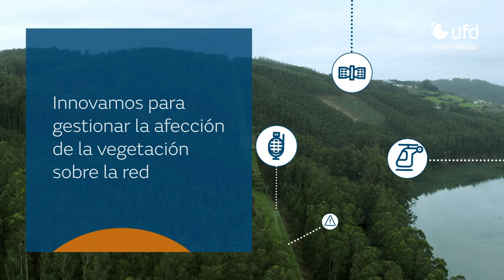Digitalizamos y automatizamos nuestras redes eléctricas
En Naturgy contamos con una fuerte energía dedicada a la innovación. Nuestra distribuidora de electricidad, UFD, está digitalizando la red con tecnología de última generación. ¡Descubre la fuerza de nuestro espíritu innovador!